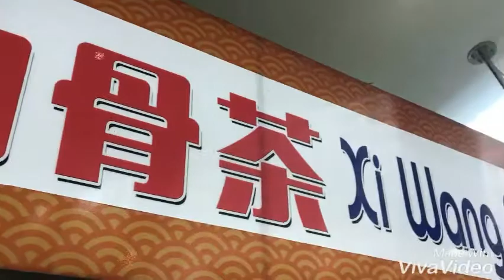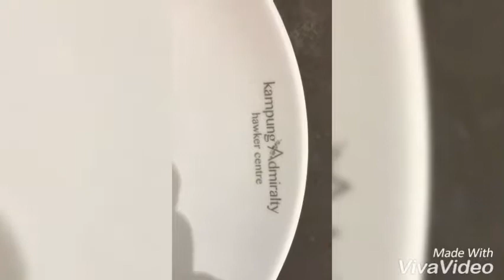Singapore’s Bak kut Teh is yummy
Recommended for Bak Kut Teh (Pork tea soup) lover’s